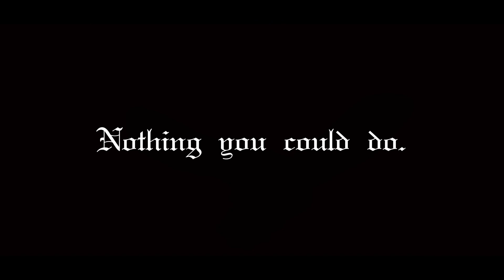Black Boyz (Official Music VIdeo)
Explicit content; Bawal sa bata, may sakit sa puso, maarte, mayabang, ingitero. wala kang pake sa gusto namin gawin love you. xx

First Verse: Jbradley
Second Verse: Aaron Amaru
Third Verse/Chorus: Noma Esie
Video Editor: Noma Esie
Music Editor: Noma Esie

Special thanks to:

Mac G
OG Rojun